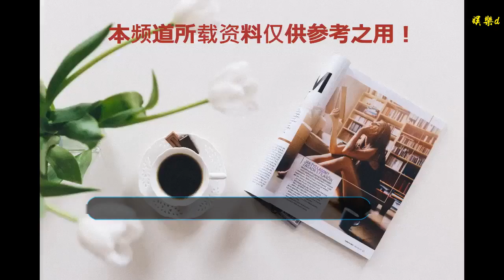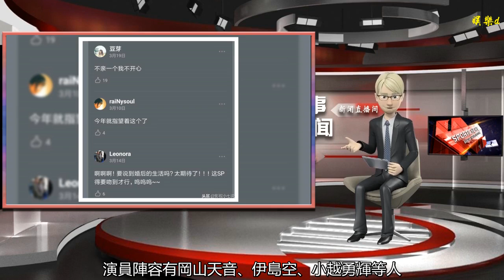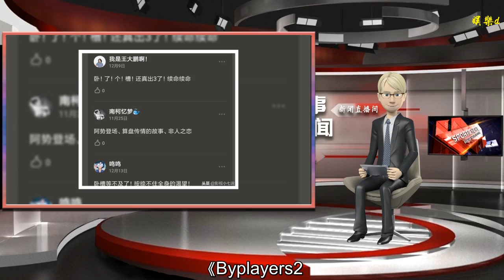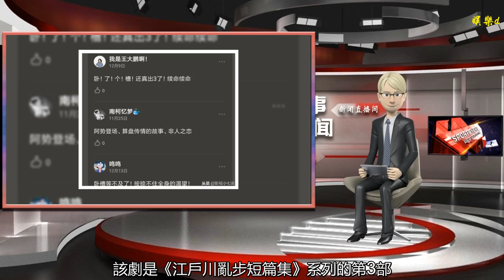12月下半月要播出這5部日劇，看網友們那個激動的喲……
谢谢！

    喜歡日劇的朋友們，可以和我們一起來看看，12月下半月要播出這5部日劇。
    以播出日期排列：
    12月19日：《信》，犯罪人性電視劇，全1集。
    該劇是根據東野圭吾長篇小說改編，講述了一對無依無靠的兄弟，哥哥武島剛志，為了籌備弟弟的學費，鋌而走險犯罪殺人；而原本有著光明前途的弟弟武島直貴，此后因為哥哥的原因一直受到歧視，忍無可忍之下，與哥哥劃清界限……
    導演深川榮洋，豆瓣上口碑最好的作品是評分8.1的《60歲的情書》。
    編劇池田奈津子，作品有豆瓣評分7.1的電視劇《真兇》等。
    演員龜梨和也、佐藤隆太等人，都是實力派。
    編劇雖然看著不靠譜，但是有原作的加持，這部電視劇還是值得期待的。
    期待值：4顆星。
    12月21日：《I”s》，愛情喜劇，13集。
    該劇是根據日本同名漫畫改編，講述了平凡高中男生瀨戶一貴暗戀著校園女神葦月伊織，雖然腦海中對女神進行各種幻想，但是表面上對女神卻冷冰冰的；陰差陽錯之下，伊織對一貴有所誤會，兩個人的關系也時好時壞……
    導演豐島圭介，曾經執導過豆瓣評分8.3的電視劇《黑暗中的十個女人》。
    編劇正是原著作者桂正和。
    演員陣容有岡山天音、伊島空、小越勇輝等人，都是知名度不太高的青年演員。
    期待值：3顆星。
    12月24日：《跑女戰國行SP》，愛情喜劇，1集。
    日劇的SP相當于中國的番外篇/特別篇，《跑女戰國行SP》正是2017年高口碑的穿越愛情喜劇《跑女戰國行》的后續之作，之前喜歡《跑女戰國行》的日劇朋友們都快高興壞了，一個兩個的都相當激動哈哈哈。
    期待值：5顆星。
    12月28日：《平成ばしる》。
    劇情簡介未知。
    該劇由松居大悟執導并編劇，他曾經執導過《Byplayers》系列，《Byplayers：如果這6名配角共同生活的話》豆瓣評分8.3，《Byplayers 2：如果名配角在TV東晨間劇里挑戰無人島生活的話》豆瓣評分8.8。
    演員稻葉友、阿部純子、松重豐等人。
    期待值：4顆星。
    12月30日：《江戶川亂步短篇集3》，懸疑劇，3集。
    該劇是《江戶川亂步短篇集》系列的第3部，第一部豆瓣評分7.7，第二部豆瓣評分8.3，口碑都非常不錯，第三部也是由原班人馬打造，看網友們那個激動的喲……
    期待值：5顆星。
    本文由“影視小七說”原創，喜歡這篇文章的朋友們請點贊、分享，更多的影視節目預告，請繼續關注我們哦~
    ?這5部日劇，你最想追哪一部呢？